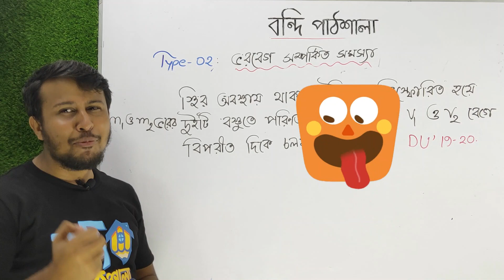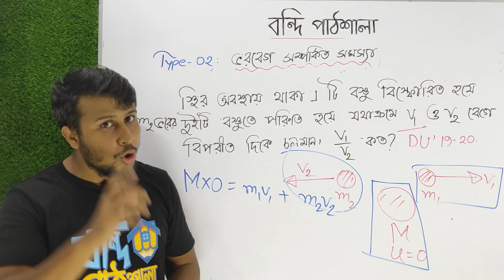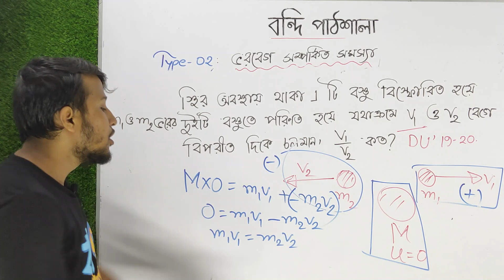বলবিদ্যা।। ভরবেগ সম্পর্কিত সমস্যা ...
Instructor : Md Yasin Mamun (BUTEX)